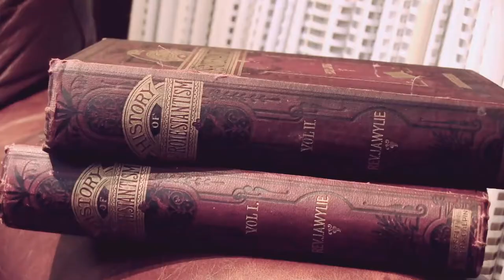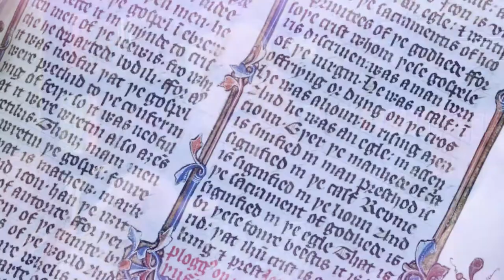John Wycliffe Biography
The Protestant Reformation is the greatest movement of the gospel since the days of the apostles. At its earliest beginnings stands a man named John Wycliffe. Learn the remarkable story of God's work through him in this hard-hitting, fast-paced retelling of the tale.

If you would like to support Wrath & Grace Productions please